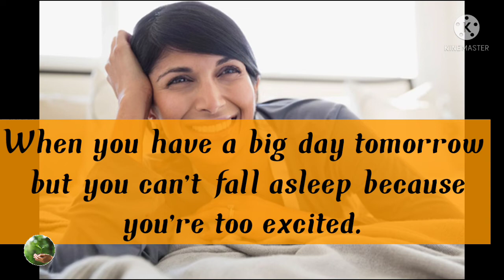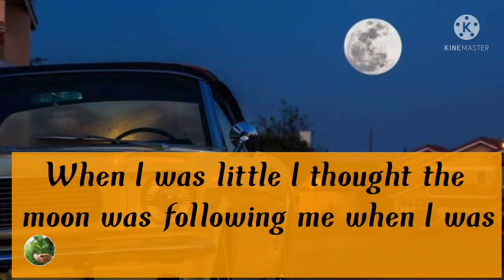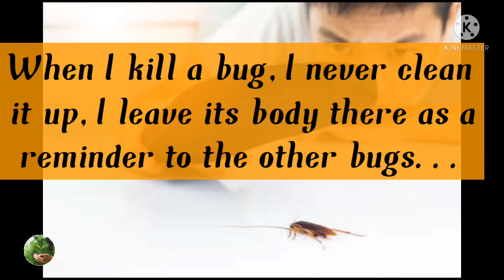Do You Relate With This?trendingfacts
Do You Relate With This🤔?| L4 Learning

        In in this video📽️,the things most common happens in everyone's life is shown.To know watch the video📽️ till end.

L4 Learning ♥️